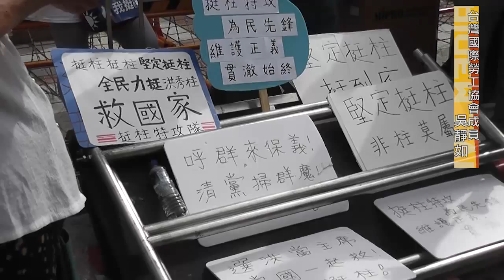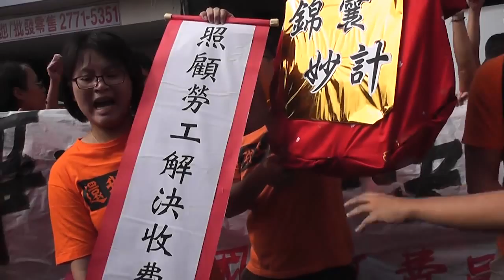2015.10.07 選總統要選好政策 國道收費員向藍綠兩黨抗議